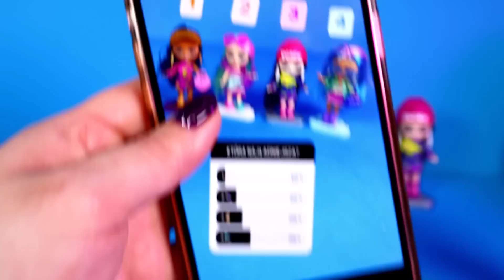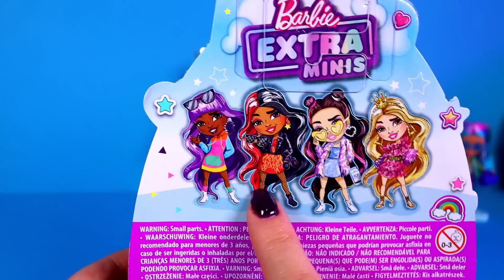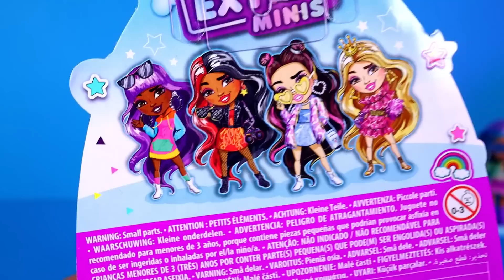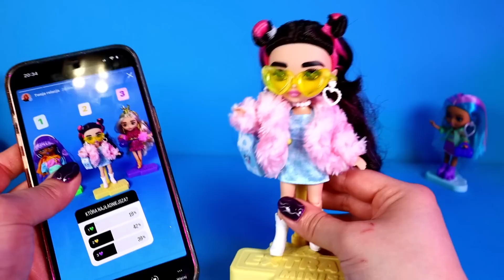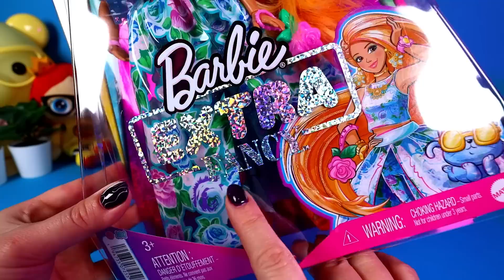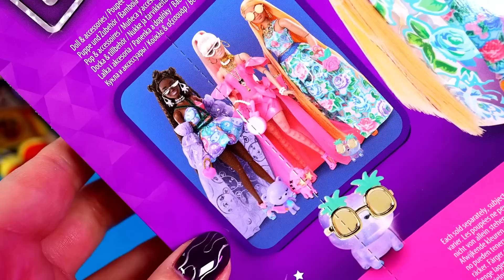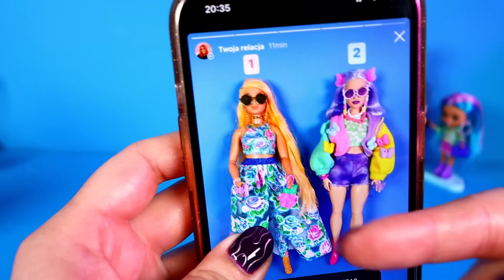WIDZOWIE z INSTAGRAMA DECYDUJĄ która LALKA BARBIE jest NAJŁADNIEJSZA 🏆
Widzowie z instagrama decydują którą lalka jest najładniejsza! 💕 Otwieram najnowsze lalki Barbie Extra Fancy, Minis i bardzo malutkie laleczki Barbie Extra Mini Minis 💕